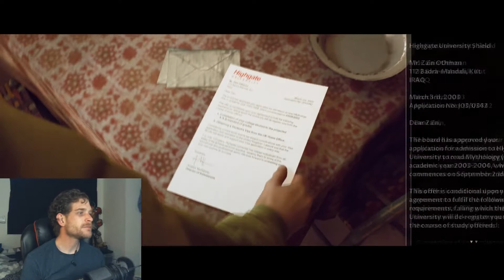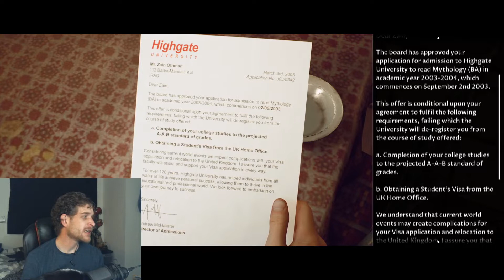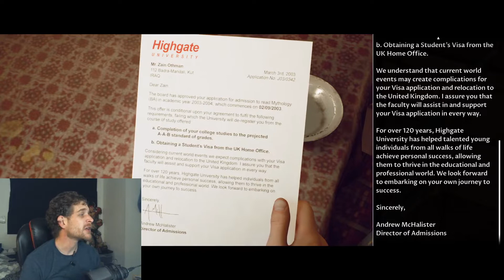House Of Ashes | FIREFIGHT! | Part 3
Hello and Welcome to YarrWolfGames! We're back with more House Of Ashes, and this time, we're under fire, and they have the high ground. Got any words of affirmation or how much I suck, lemme know, and give a sub so you don't miss a beat.